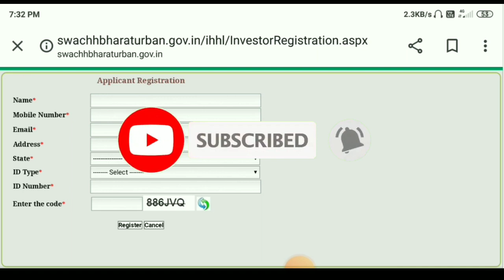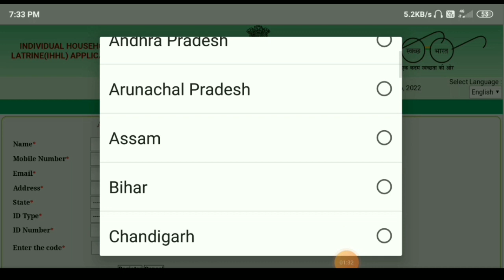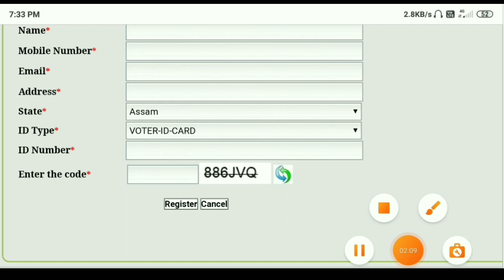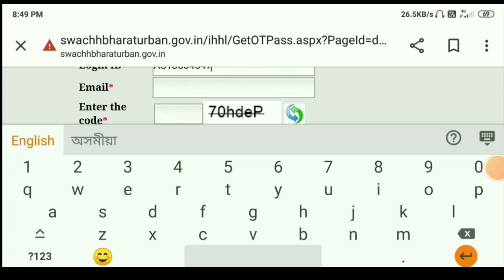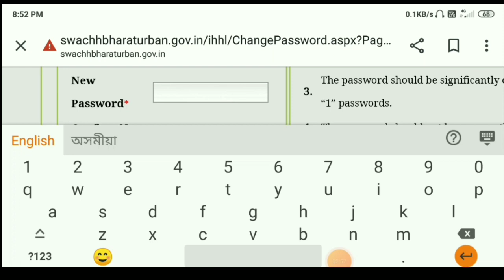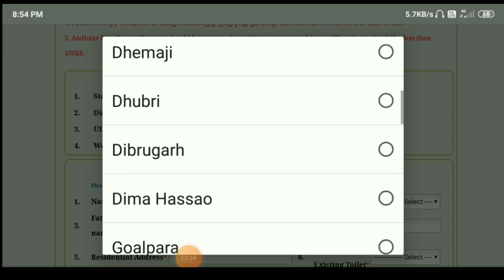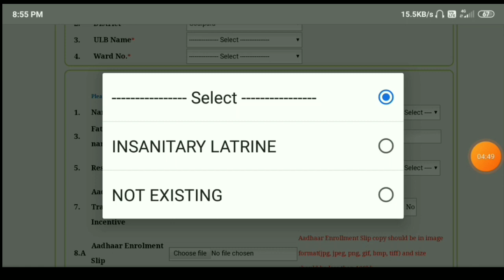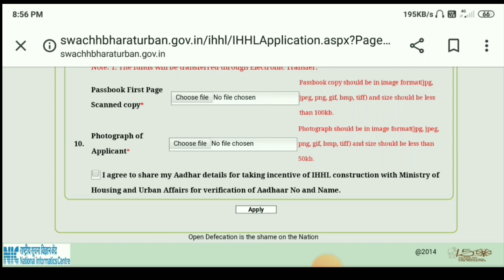নতুন আচঁনি আবেদন কৰক || লাভ কৰিৱ ১২ টকা || New Asoni Apply Online || New Asoni Assam || Toilet Apply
Keywords.
New Asoni Online Apply
Toilet Apply
Toilet Online Apply